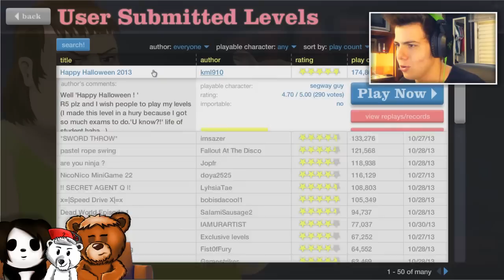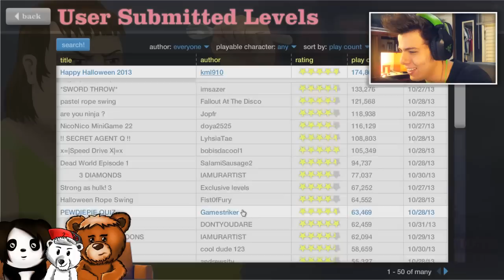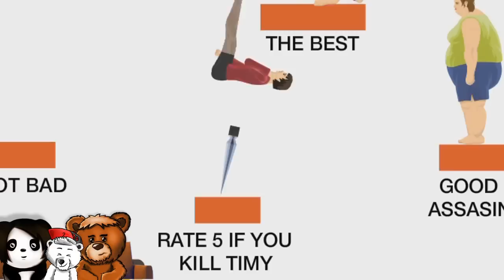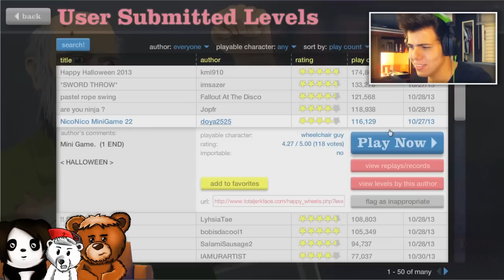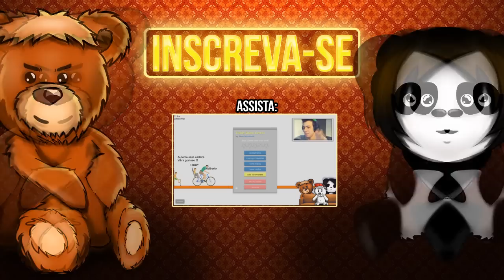TOP GEAR! - Happy Wheels - Ep. 34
VRUM VRUM!!